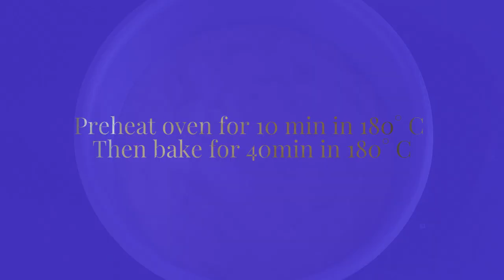Banana Bread Recipe || பஞ்சுபோன்ற Bread வாழைப்பழத்தை பயன்படுத்தி எப்படி செய்வது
Ingredients 📝:
🍞 Banana - 4 small
🍞 Egg - 1
🍞 Vanilla Essence - 1 tbsp (Add more if you can smell eggs)